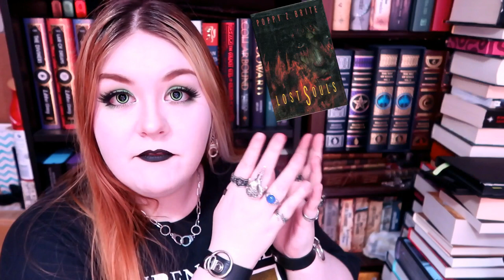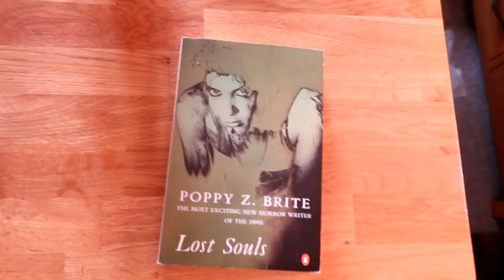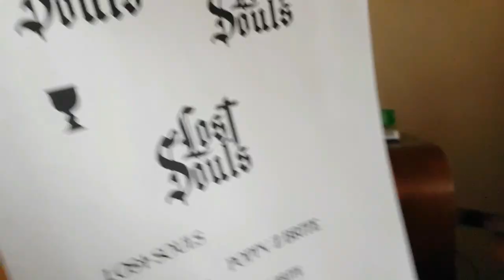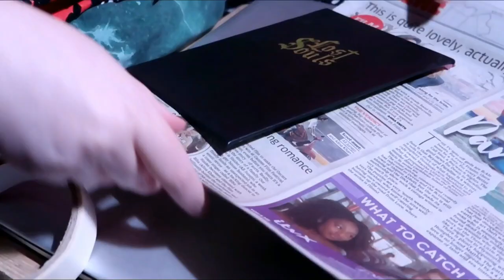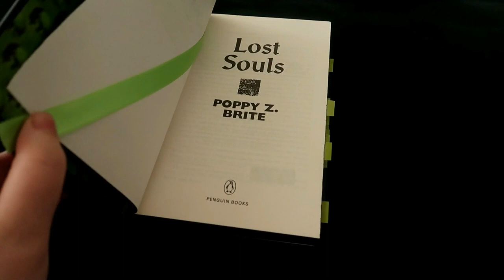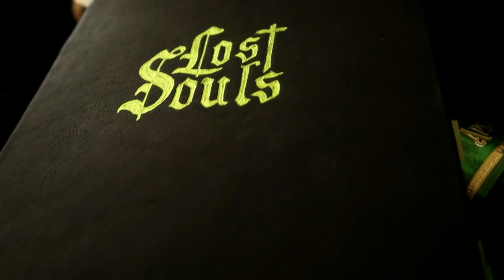Turning a Paperback into a Leather-Bound Hardcover (my first time binding a book)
How I re-bound an ugly used paperback into a unique foiled leather copy. This isn't a tutorial but I hope you like this anyway!

0:00 intro
0:45 preamble
3:01 rebinding process
7:54 finished book
10:26 outro

——— MUSIC ———
In Hushed Whispers